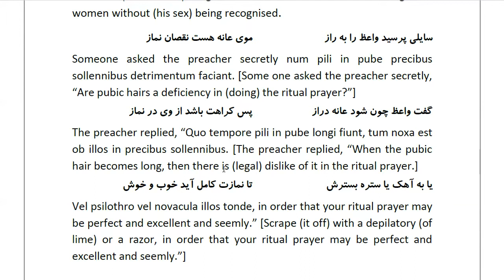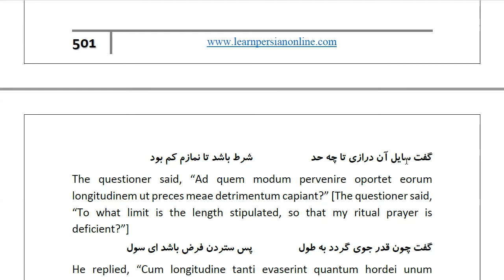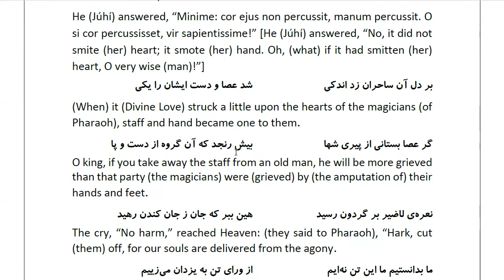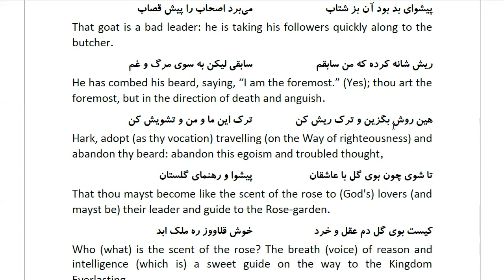Masnawi Rumi: In Farsi with English Translation: Part 795: Story of Júhí, who put on a chádar